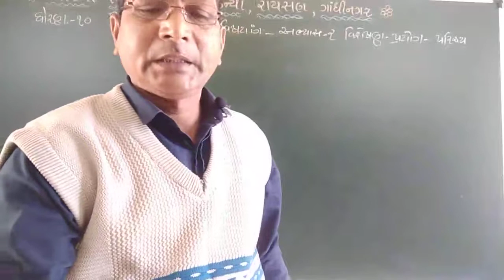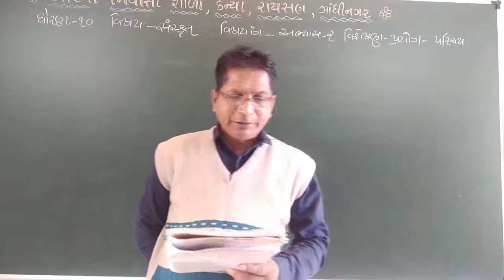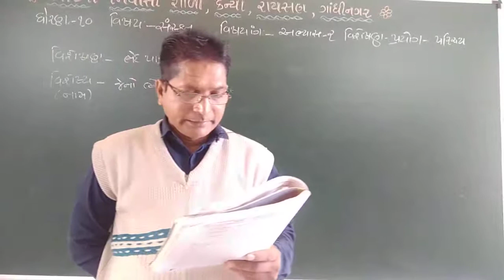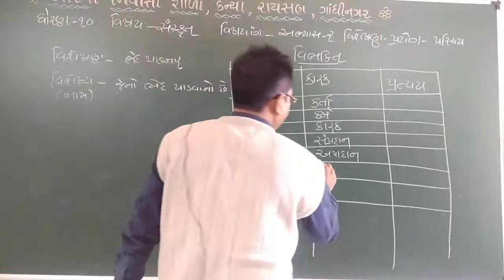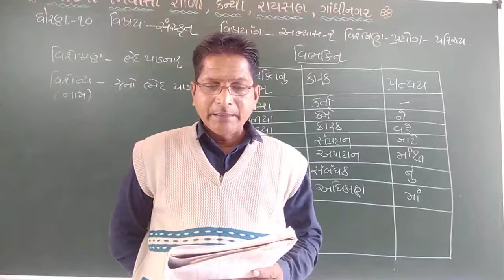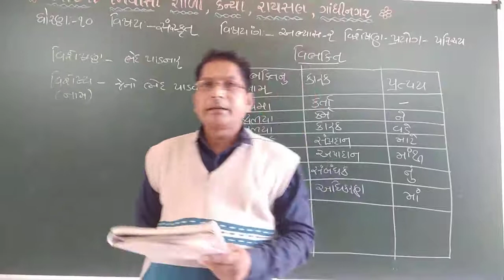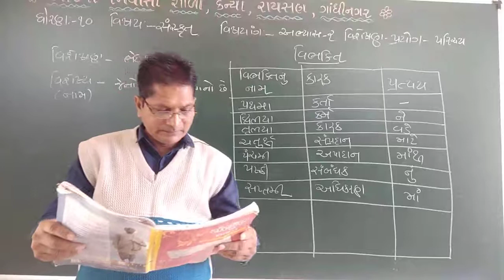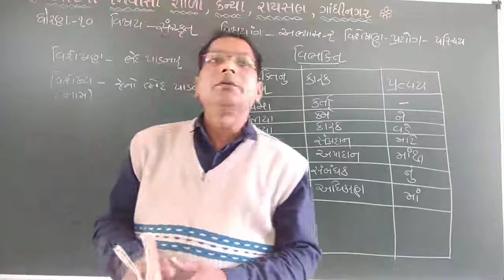Std 10 Sanskrit Study 2 lect 1